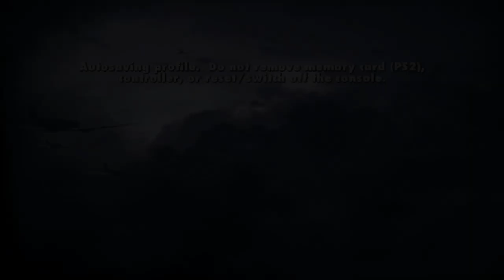Medal of Honor: Vanguard - Hero - Mission 4 - Scavengers